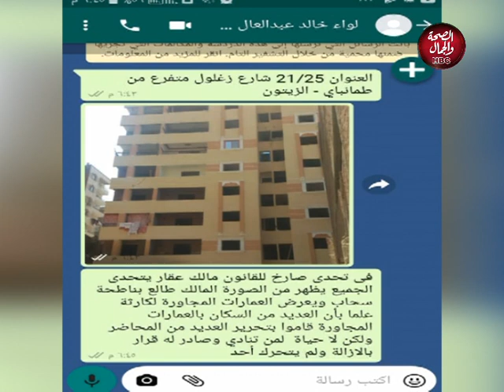مصر المستقبل | دور الاعلام في مكافحة فساد المحليات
تقديم : اشرف حفني
يستضيف : دكتور مي بدوي أخصائية صحافة واعلام .

قناة_الصحة_والجمال# برامجنا